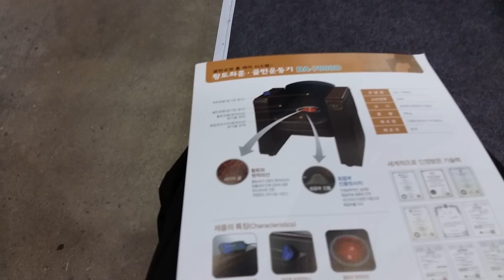Kimsangguk visited daegu construction exhibition show again.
Kimsangguk visited daegu construction exhibition show again. Today, Kimsangguk saw various works exactly. I spent good weekend.
김상국은 대구건축박람회를 두번째 방문하고 보다 자세하게 전시물들을 관람할 수 있었다. 좋은 하루를 보냈다.